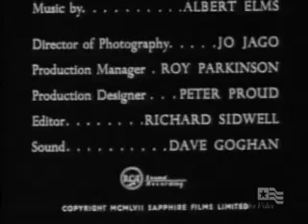The Buccaneers - Cutlass Wedding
Captain Dan Tempest was an ex-pirate who received a pardon from the King and turned privateer after his stronghold of New Providence was taken over by Crown soldiers. Tempest and Lt. Beamish, the Crown-appointed deputy governor, were uneasy allies, fighting the Spanish privateers who were ravaging the Caribbean.